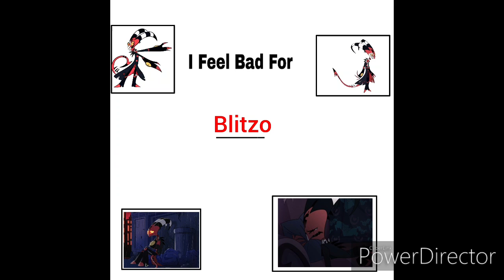I feel bad for blitzo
I feel bad for blitzo because he tries to loona and moxxie and millie happy but tried because he misses his family and his mom too.

this meme belongs to darknessawakens13